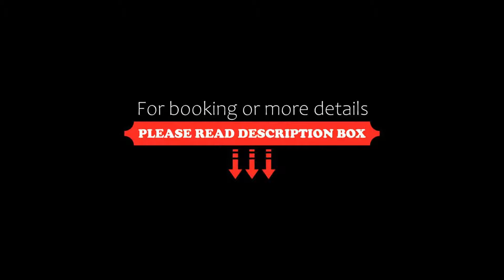Althea Apartments, Katakolon, Greece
About Property:
This property is 6 minutes walk from the beach. Offering a terrace and views of the sea, Althea Apartments is located in Katakolo nestled in a lush hill, featuring views of the sea and the local port. Guests will find several beaches in the nearby area.
Althea Apartments consists of 2 buildings, with studios set on the ground floor and split-level apartments located on the upper floors. All studios have lands...
Property Type: Hotel
Address: Sikia, Katakolo, Katakolon, 27067, Greece
Searching For
1. Althea Apartments - Katakolon - Greece
2. Althea Apartments - Katakolon - Greece Address
3. Althea Apartments - Katakolon - Greece Rooms
4. Althea Apartments - Katakolon - Greece Amenities
5. Althea Apartments - Katakolon - Greece Offers and Deals
Audio Credit:
Track Title: Subway Dreams
Artist: Dan Henig